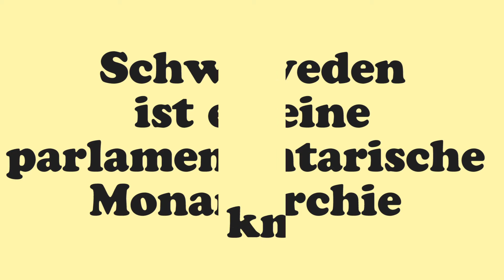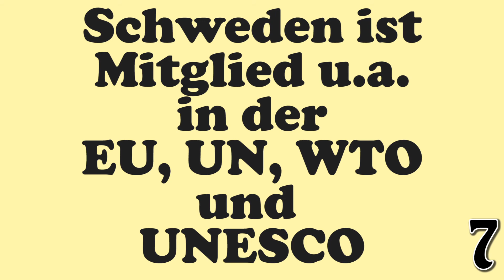Allgemeine Informationen - Schweden | Nordika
Allgemeine Fakten über das Land Schweden.